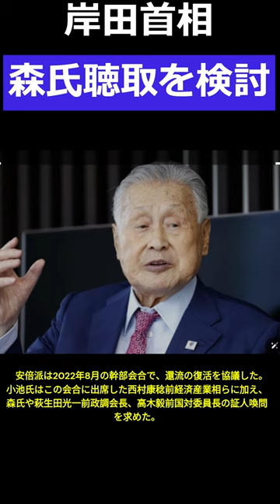岸田首相、森氏の聴取を検討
衆院政倫審は１８日、同派幹部だった下村博文元政調会長に対する審査を実施する。パーティー収入のキックバック（還流）への森氏の関与の有無を下村氏がどう説明するかが焦点の一つとなる。